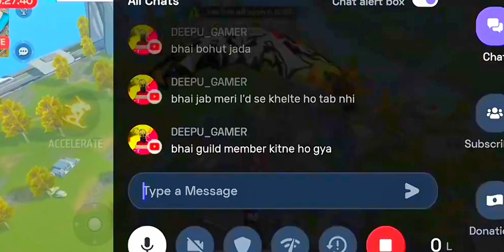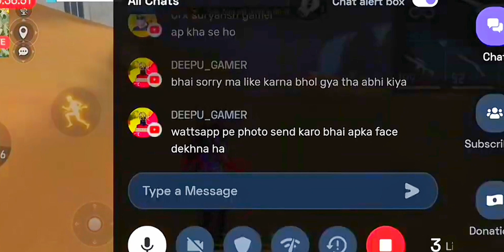Sad ending 😢 19 KILLS solo vs squad full map gameplay 🔴 Op commentary ⚠️ Teasers 67